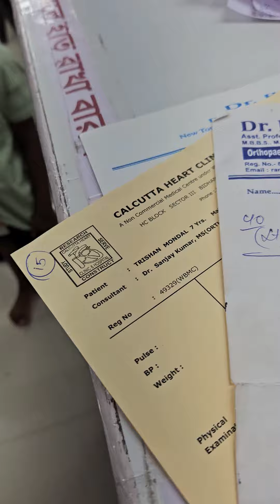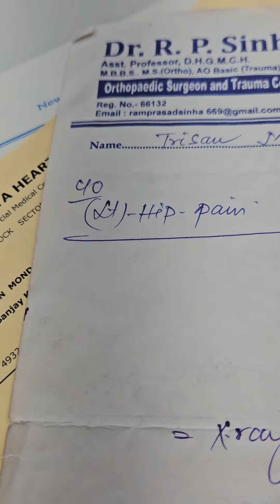2801) 18 November 2023